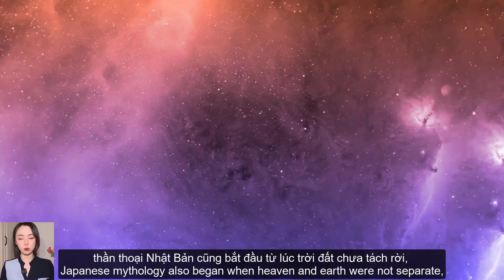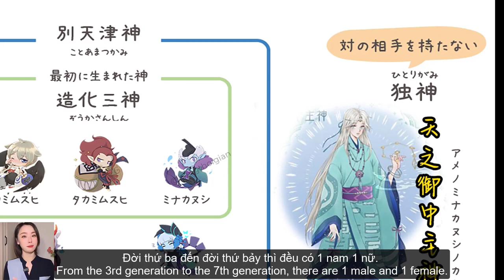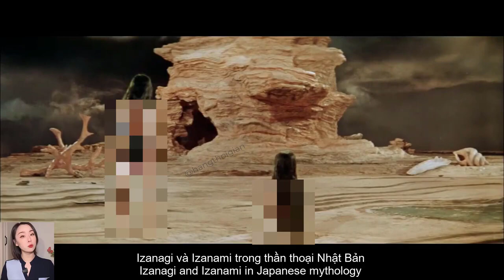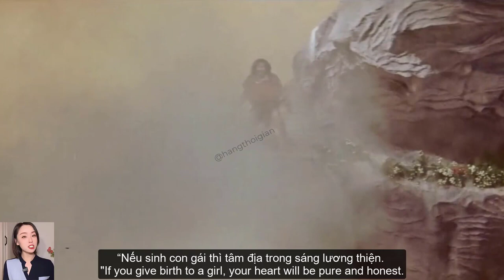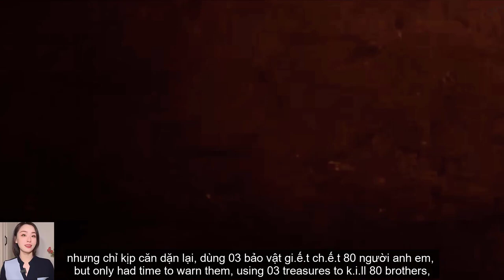Tóm tắt thần thoại Nhật Bản | Podcast | Hang Thời Gian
Thần thoại Nhật Bản được ghi nhận có lịch sử từ hơn 3000 năm trước. Tóm tắt cốt truyện thần thoại Nhật Bản giúp các bạn hiểu về câu chuyện và hệ thống các nhân vật trong hệ thống thần thoại này. Có rất nhiều vị thần linh cùng các sự kiện trong hệ thống Thần thoại Nhật Bản. Đây chỉ là cốt truyện mở đầu tóm tắt chính trong nội dung của thần thoại Nhật Bản.
Các thần linh, nhân vật, thần thú và sự kiện sẽ được làm nhiều hơn trong các phần khác. Các bạn nhớ theo dõi kênh để tìm hiểu nhé.

Từ khóa tìm kiếm trên Google:
thần thoại nhật bản
phim thần thoại nhật bản
tóm tắt thần thoại nhật bản
truyện thần thoại nhật bản
than thoai nhat ban
các vị thần trong thần thoại nhật bản
thần thoại nhật bản amaterasu
nhân vật thần thoại nhật bản
quái vật thần thoại nhật bản
truyền thuyết thần thoại nhật bản
thần thoại nhật bản susanoo
susanoo
Ame-no-Minakanushi
Cao Thiên Nguyên
Vĩ Nguyên
Izanagi
Izanami
Ame-no-nuhoko
Giáo thần Ame-no-nuhoko
Yahiro-dono
Thần Tài Daikokuten
Thần lửa Kagu-tsuchi
Kiếm Totsuka-no-Tsurugi
Thần mặt trời Amaterasu
thần mặt trăng Tsukuyomi
thần bão Susanoo
Thần Vũ thiên hoàng
Thiên hoàng Jimmu
vũ điệu Kagura
Kushi-nada-hime
Rắn 8 đầu Yamata no Orochi
Yamata no Orochi
Ame-no-Murakumo-no-Tsurugi
Thiên Tùng Vân Kiếm
Kiếm  Kusanagi
Gương Bát Chỉ
Yata no Kagami
Bát Xích Quỳnh Khúc
Yasakani no Magatama
Izumo
Onamuji
Yakami
Inaba
Suseri-hime
Ookuninushi
Đại Quốc Chủ Thần